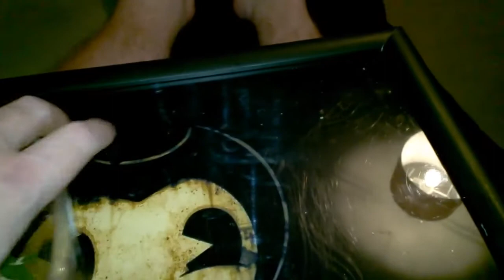Bendy the Showman :- Flying & Posing & Eating.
Bendy is quite an amazing mantis. every time he gets out of the viv...he impresses with his skill sets and confidence. Accomplished moulter, eater, flyer, a very friendly and entertaining invert. Love this mantis!!! (lets hope he is as good at dating and mating)